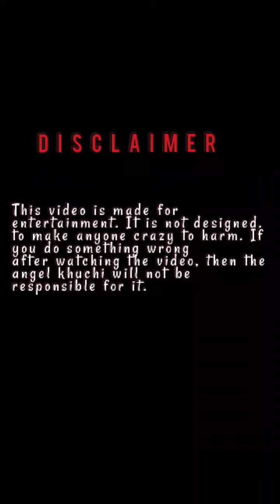रात के 2:00 बजे भाभी यूपी लाइफ में क्या ll What to say in Bhabhi UP Life at 2:00 pm